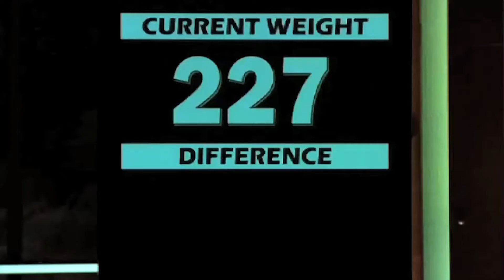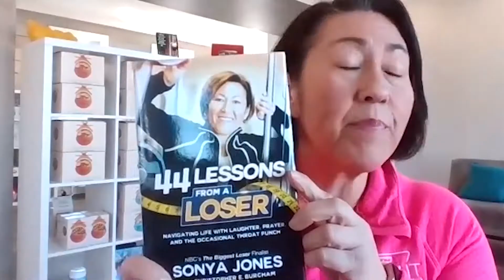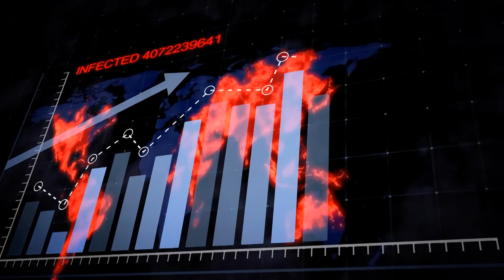Cool Careers: Sonya Jones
We interview the runner up on season 16 of NBC's The Biggest Loser. She is also a book author, and founder of Losin' It With Sonya Jones.